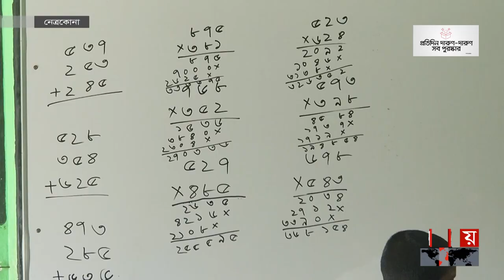বদলে গেল সেই 'চোরের ভিটা সরকারি প্রাথমিক বিদ্যালয়'র নাম | Netrokona | Chorer Vita School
গ্রামের নাম চোরের ভিটা। আর সে নামেই প্রাথমিক বিদ্যালয়ের নামকরণ। নেতিবাচক এই নামে লজ্জায় পড়তে হতো শিক্ষক, শিক্ষার্থীদের। অবশেষে কর্তৃপক্ষের উদ্যোগে সাড়া দিয়ে সরকারের সংশ্লিষ্ট মন্ত্রণালয় বিদ্যালয়টির নাম পরিবর্তন করলো। এখন থেকে আলোর ভূবন সরকারি প্রাথমিক বিদ্যালয় নামে পরিচিত হবে প্রতিষ্ঠানটি। এতে খুশি শিক্ষক-শিক্ষার্থী ও এলাকাবাসী। স্থানীয় প্রশাসন বলছে, গ্রামের নামটিও পরিবর্তনের উদ্যোগ নেয়া হচ্ছে।